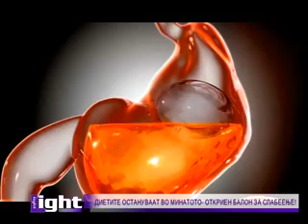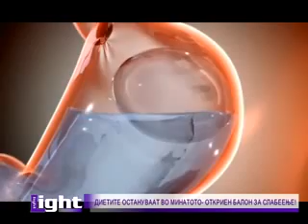LIGHT PONEDELNIK Jan 27, 2014 VOSTIP.MK